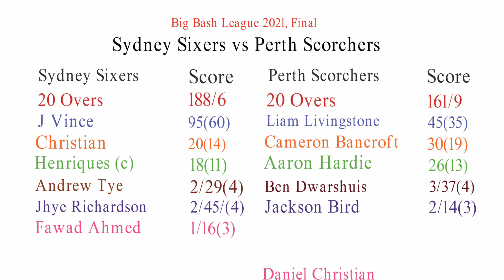Sydney Sixers vs Perth Scorchers Final 2021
Big Bash League Final 2021 Sydney Sixers vs Perth Scorchers. The Big Bash League is an Australian professional franchise Twenty20 cricket league, which was established in 2011 by Cricket Australia.